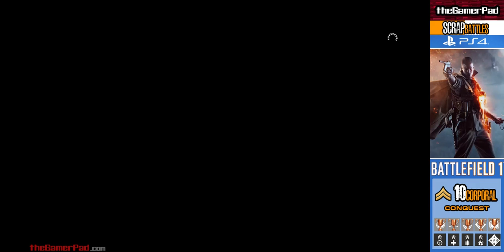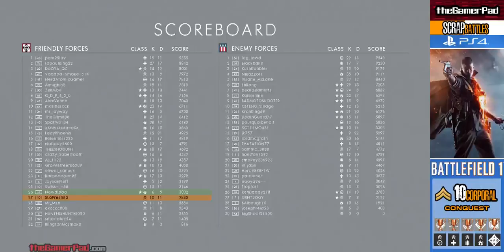Rank 9 - 11